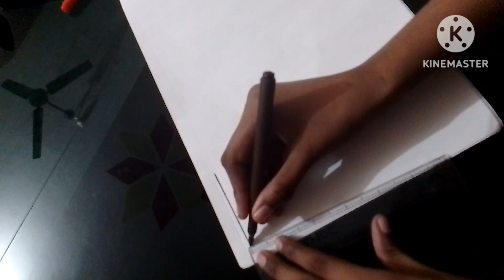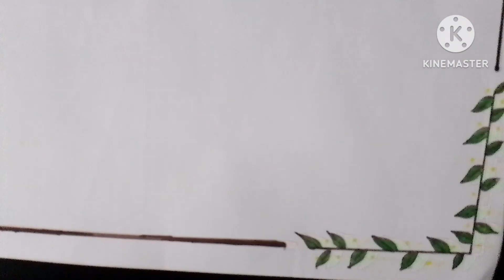Border design _Border design for assignment likesubscribe#